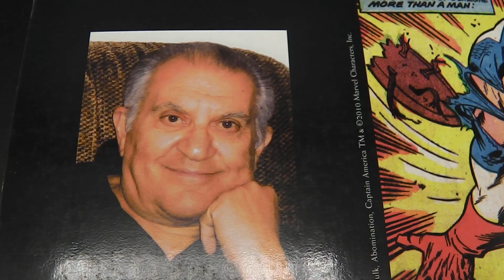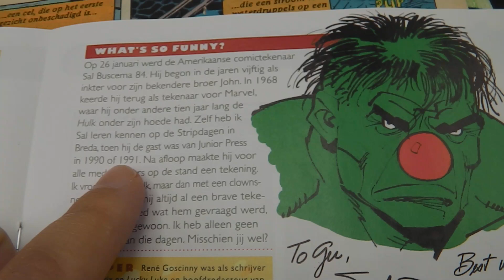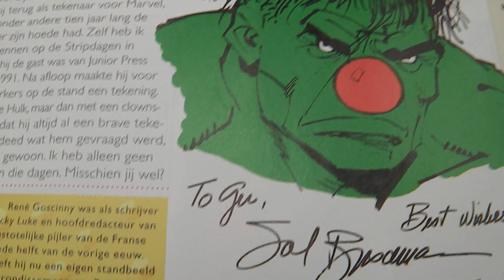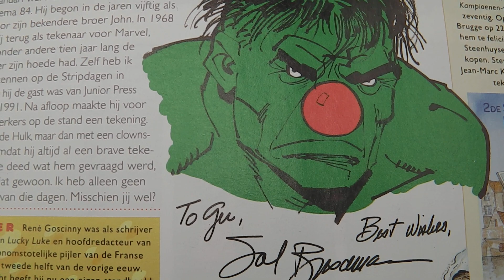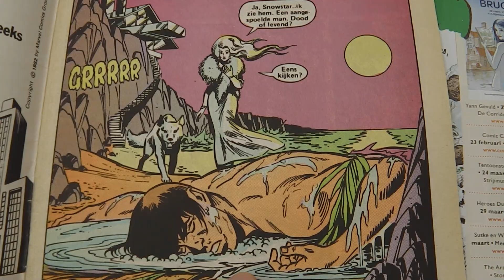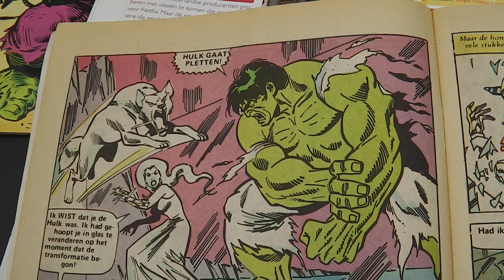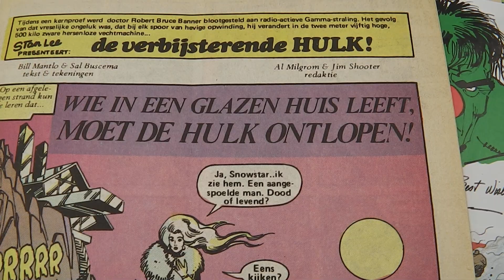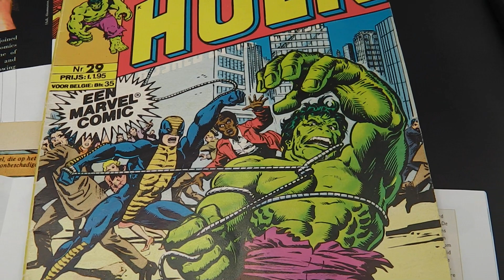HULK met CLOWNSNEUS | 313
Sal Buscema blijft mijn favoriete Hulk-tekenaar, ook al is het alweer een tijd geleden dat hij het groene monster tekende. Ger Apeldoorn schreef in Eppo een stukje over zijn ontmoeting met Sal begin jaren negentig, omdat Buscema op 26 januari 84 is geworden. Gefeliciteerd, Sal!